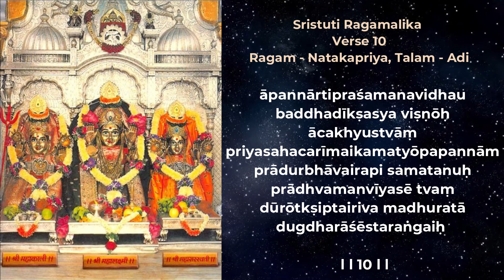Sristuti Ragamalika - Verse 10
Lyrics:
āpannārtipraśamanavidhau baddhadīkṣasya viṣṇōḥ
ācakhyustvāṃ priyasahacarīmaikamatyōpapannām
prādurbhāvairapi samatanuḥ prādhvamanvīyasē tvaṃ
dūrōtkṣiptairiva madhuratā dugdharāśēstaraṅgaiḥ

Meaning according to Dr. M.NarasimhAchAry :
You are One with Lord VishNu in thought and action .You follow Him in all His manifestations assuming identical forms. This is like sweetness that is inseparably present in the waves of the milky ocean.

Meaning according to Vaikunta Vaasi Villivalam NaarAyaNAcchAr Swamy:
The knowledgeable ones describe You as the dearest friend and co-worker of EmperumAn, who has taken a vow to banish the sorrows of those buffeted by the SamsAric sorrows. It is because of this assistance to the Lord, You take an appropriate form and accompany Your Lord in every one of His avathArams. In this matter, You are like the waves of the Milky Ocean, which retain their sweetness independent of the distance they travel to reach the shore.